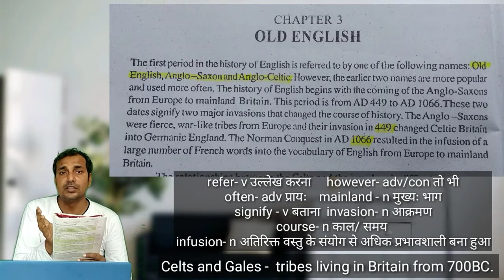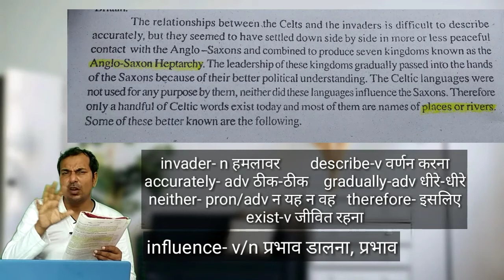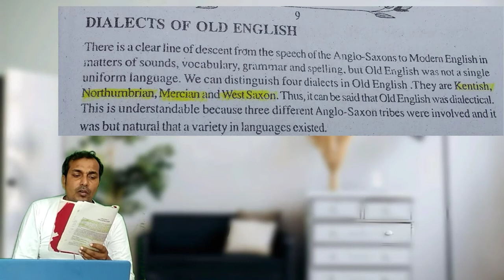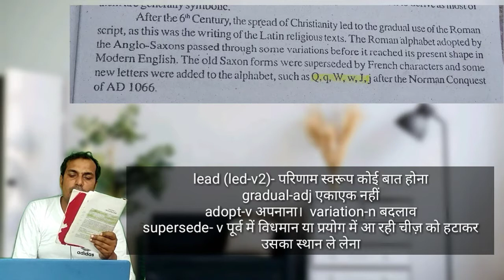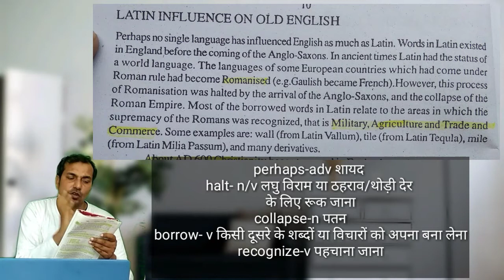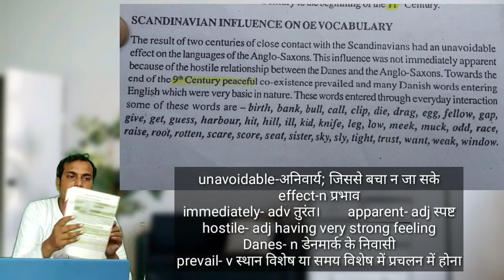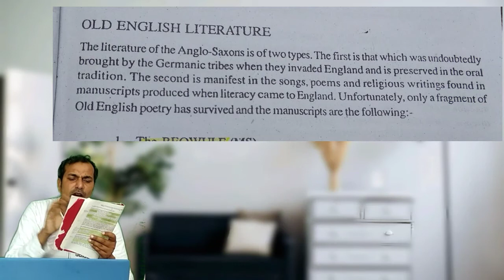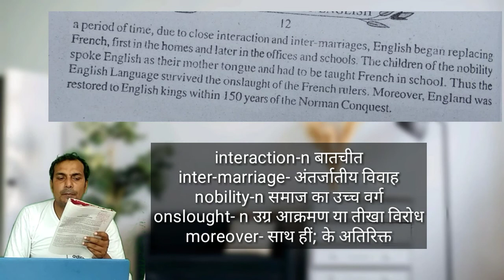OLD ENGLISH CHAPTER 3 STORY OF ENGLISH CLASS 12 BSEB IN HINDI WITH TEXT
English Grammar
 English Skills(Speaking, Reading, Listening and Writing)
 Word Power
 BSEB English 9th, 10th, 11th and 12th
 English Literature
 English Stet

 28. Old English Chapter 3 Only Summary and Paraphrasing
 27. Anglo-Saxon
 26. Old English Chapter 3 Story Of English with text
 25. Name in English of 26 Rare Vegetables
 24. 10 Mispronounced Words related to Bicycle
 23. English down the Ages
 22. How to Study Grammar Book
 21. Narration (Exclamatory Sentences)
 20. Selection of Grammar Books
 19. History of English Language
 18. Narration Common Errors
 17. Narration (Imperative Sentences)
 16. Narration (Optative Sentences)
 15. Narration (Interrogative Sentences)
 14. Word, Phrases and Sentences
 13. Phrasal Verb 'Come'
 12. Phrasal Verb
 11. 12th English Previous Year Question (Narration)
 10. Sentences and Type of Sentences
 09. Parts of Speech
 08. Animated Gillu by Mahadevi Verma
 07. Animated Me and the Ecology Bit
 06. English Grammar
 05. Me and the Ecology Bit
 04. The Pace for Living-3
 03. The Pace for Living-2
 02. The Pace for Living-1
 01. Dharam Juddha